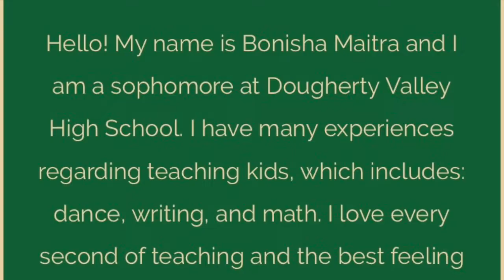LaunchX Application Video